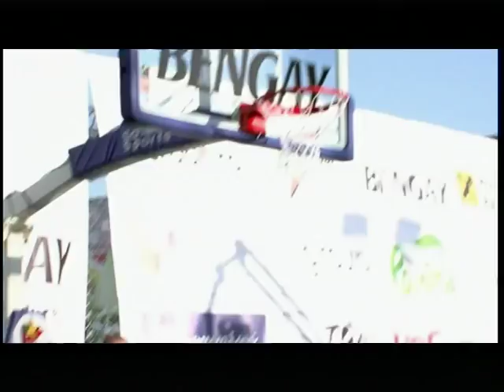Slam Dunk čempions - Kristaps Dārgais - SeMS 2012